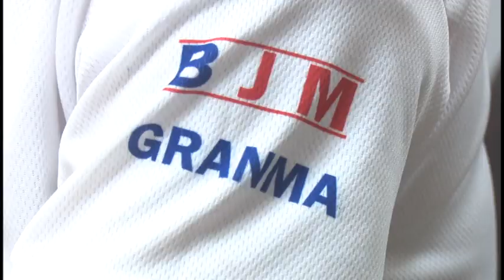Analizaron instructores de arte resultados anuales de trabajo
Instructores de Arte de la Brigada José Martí en Granma analizaron resultados anuales de su trabajo reunidos en asamblea que tuvo lugar en la ciudad de Bayamo. La cita fue presidida por Sara Blanco, funcionaria del Comité Central del Partido Comunista d Cuba y Emilio Toledo Mirabal, Presidente Nacional de la Bigada José Martí entre otros dirigentes políticos y del sector cultural en ese territorio suroriental cubano.